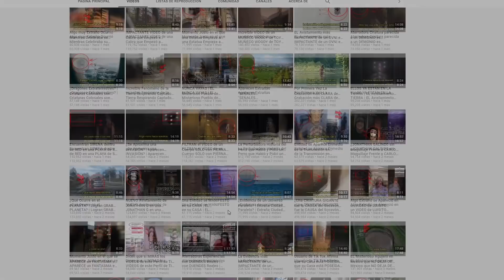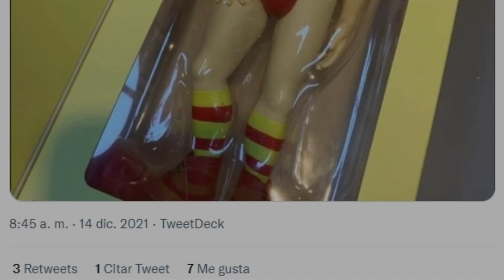EL PERTURBADOR Juguete de McDonalds que te DEJARÁ sin PALABRAS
McDonalds es una de las empresas más poderosas del planeta y, sin duda alguna, el máximo exponente en el mundo de la comida rápida. Es por esta razón que a su alrededor hay un sin fin de teorías, misterios y leyendas urbanas sumamente perturbadoras,  que dejarían sin palabras al más valiente.